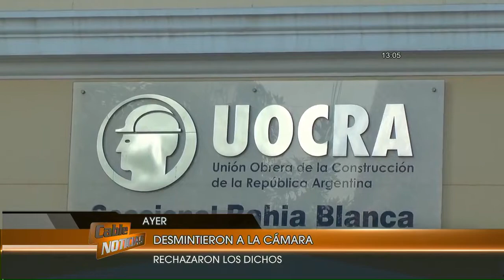UOCRA desmintió hacer "pedidos desmedidos"